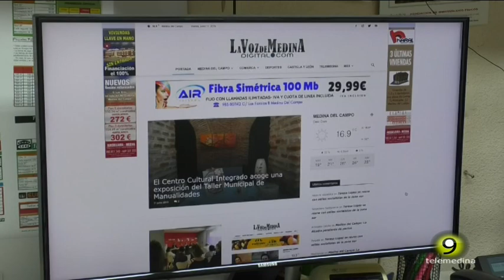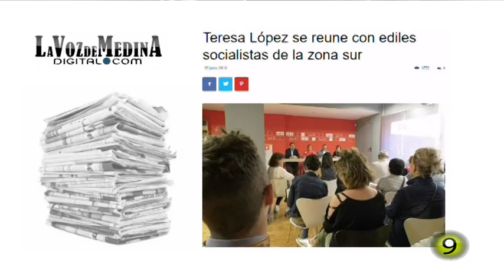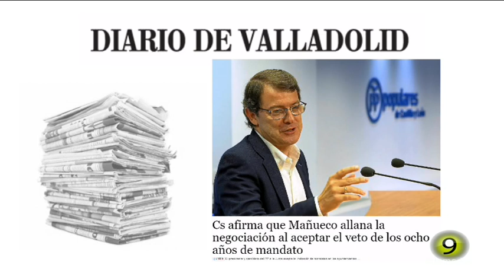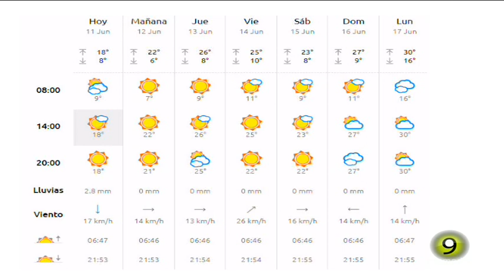Noticias TM9 11-Junio-2019 Medina del Campo